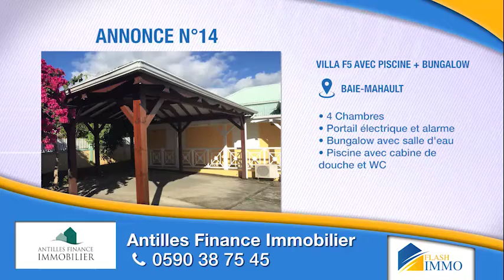ETV FLASH IMMO